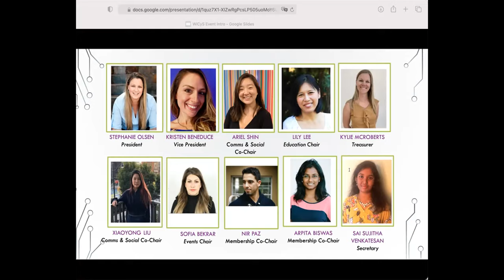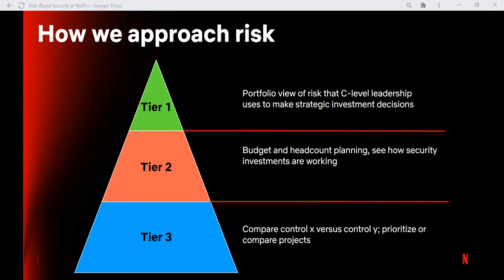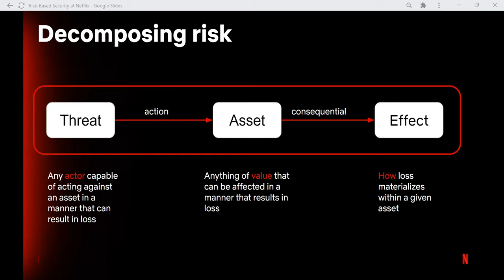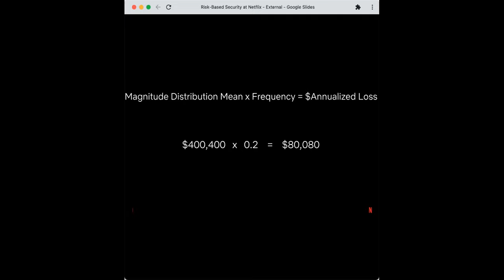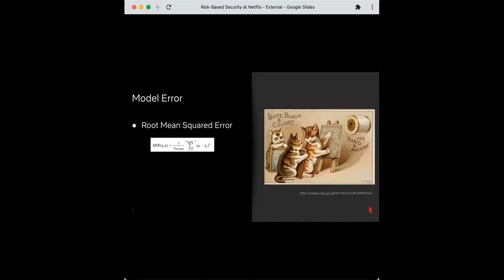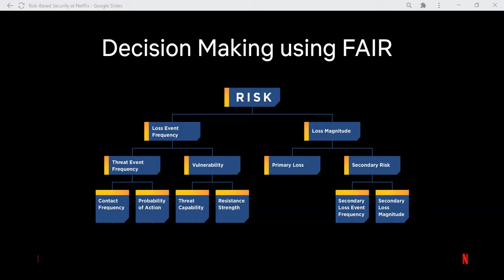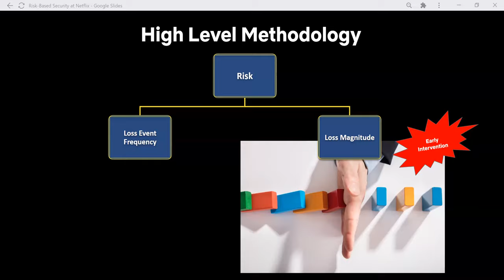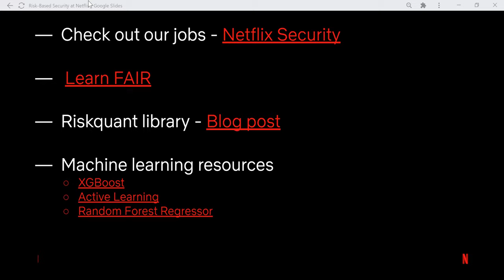Risk-based Security Decision Making at Netflix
Netflix presentation on quantified risk by Prashanthi Koutha and Shannon Morrison at WiCys SV event - Oct 2021
This talk covers how we use risk to make informed decisions, and includes a deep dive into application risk quantification. We will describe our process to survey experts on application features to gather target variables of frequency and magnitude, and will describe how we use machine learning to scale this expert knowledge to cover over 5,000 deployed applications. We will cover how we evaluate models for accuracy and visualize impact. We will also discuss lessons learned along the way. This process allows our teams to recommend the most effective security controls to engineering teams, prioritize which applications to focus on first during security incidents, and identify areas to implement detections.